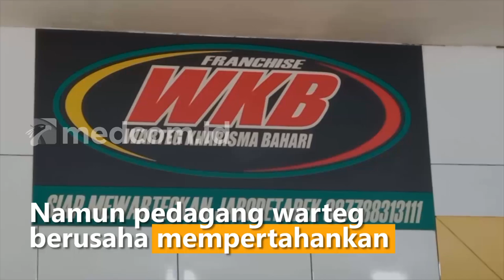BBM Naik, Pedagang Warteg Keluhkan Bahan Baku Sembako Mahal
Pedagang warung tegal (Warteg) ikut terkena getah imbas kenaikan harga BBM. Pelanggan kian menurun disebabkan daya beli masyarakat belum stabil pasca dihantaman pandemi COVID-19.

Sejumlah pedagang warteg di Sukmajaya, Depok, Jawa Barat, mengeluhkan kenaikan harga BBM karena menyebabkan harga komoditi sayur-mayur dan juga sembako ikut terdampak naik. Seperti warteg Kharisma Bahari di Proklamasi, Kelurahan Mekar Jaya, Kecamatan Sukmajaya, kota Depok, Jawa Barat, pedagang warteg berusaha mempertahankan harga jual makanan dengan harga normal untuk menghindari penurunan jumlah konsumen, dengan tidak dinaikan namun porsi makan dan lauknya dikecilin. Tetapi keuntungan yang didapat semakin tipis akibat kenaikan harga bahan kebutuhan pokok.